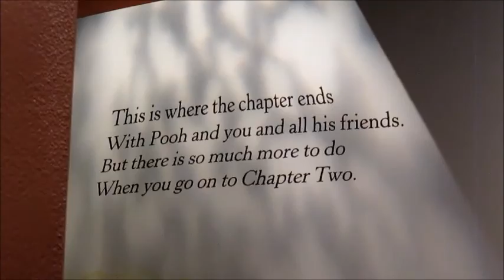Nat's DCP Vlog 30: I Say Goodnight to the Magic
This vlog was so difficult to edit. It is really surreal to hear yourself crying while looking at the footage of the final time you saw Wishes. This was filmed the night before I moved away from Florida and back to Texas. It was a magical night that I will never forget...and this way, I don't have to!